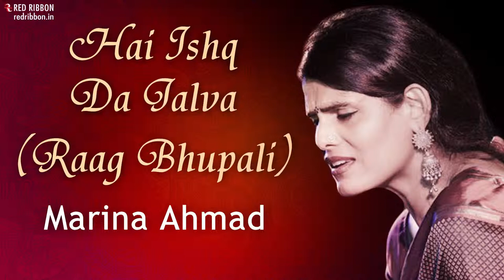Hai Ishq Da Jalwa | Raag Bhupali | Hindi Ghazal Song | Marina Ahmad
Presenting the Hindi Ghazal Song Hai Ishq Da Jalwa sung by Marina Ahmad.

Hai Ishq Da Jalva (Raag Bhupali) Hindi Ghazal Song by Marina Ahmad

Album- Sufi Kalam
Song- Hai Ishq Da Jalva
Singer- Marina Ahmad